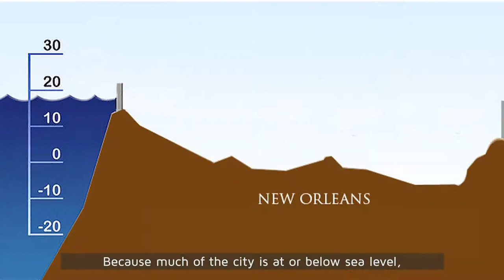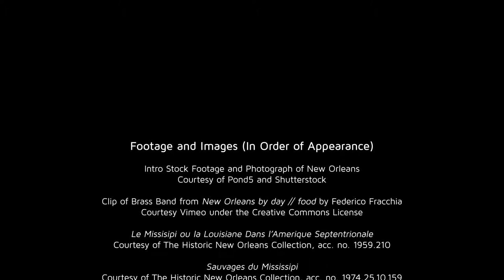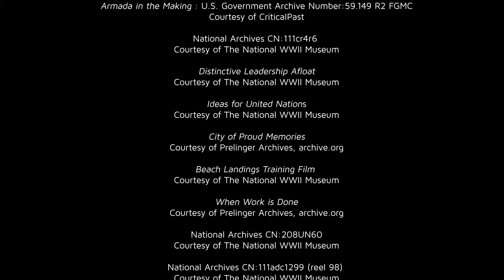NEW ORLEANS, LA: A Place of Invention | Places of Invention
Presented by the National WWII Museum and The University of New Orleans as part of the Smithsonian’s PLACES OF INVENTION Affiliates Project, made possible thanks to a generous grant from the National Science Foundation. Video 1 of 2.